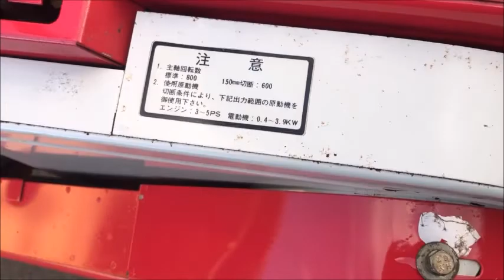三菱 大竹 ワラ・剪定枝・タバコ残幹の切断に 農用 残幹カッター K20FB 使ってみました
関連動画
カルイ 最大粉砕径4cm チプスター エンジン粉砕機 KPM-1K 使ってみました
KARUI 自走式 粉砕機 9馬力 チプスター KPM-5K シュレッダー 前進1速/後進1速　使ってみました